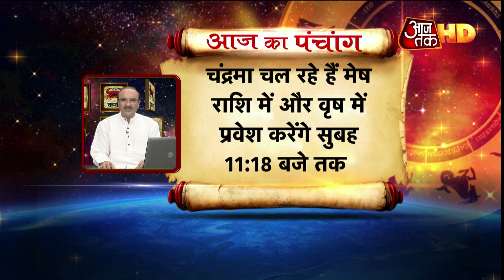साहस इंसान की बहुत बड़ी विशेषता होती है | Horoscope | Aapke Taare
साहस इंसान की बहुत बड़ी विशेषता होती है और जरूरी विशेषता होती है. क्योंकि जब साहस होता है तभी आप जिंदगी में कुछ नया कर पाने का प्रयास कर पाते हैं. इसलिए हर हाल में आपको सहासी रहना है, बिल्कुल नहीं डरना है वक्त से,  क्योंकि वक्त को साधने का  नुस्खा लेकर आज भी हाजिर हैं ज्योतिष गुरु दीपक कपूर जी.